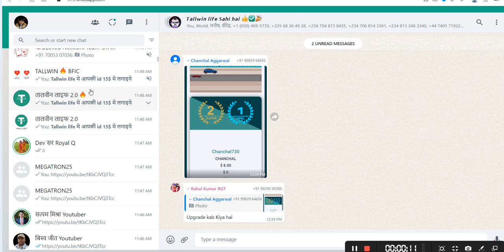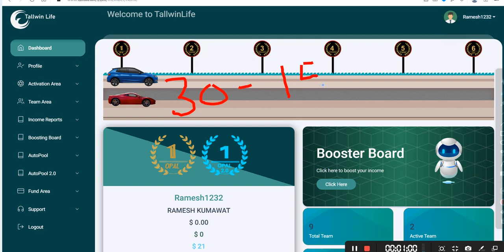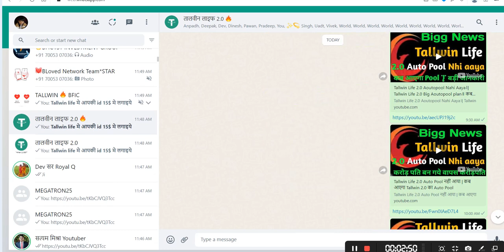*Tallwin life मे आपकी id 15$ मे लगाइये 🔥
दोस्तों आज इस पूरे वीडियो में  Tallwin Life 2.0 Business Plan में अभी तक Aoutopool क्यों नही

दोस्तो यह वीडियो आप सभी के लिए बहुत महत्वपूर्ण होने वाला है इसलिए आप सभी दोस्तों इस वीडियो को पूरा ध्यान से देखे और सुने और समझे

जो लोग अभी तक Tallwin Life Business Plan में ज्वॉइन नही किए हैं उनसे अपील है आप लोग बैगर देर किए आज ही सिस्टम में ज्वॉइन करें

bitcoin
business ideas
cryptocurrency
pi network
ads exchange
forex trading
network marketing
pearlvine international
trust wallet
tallwin life plan
algo trading
yes world
taxol mining plan
celebrity coin